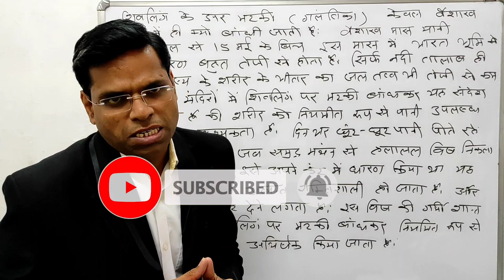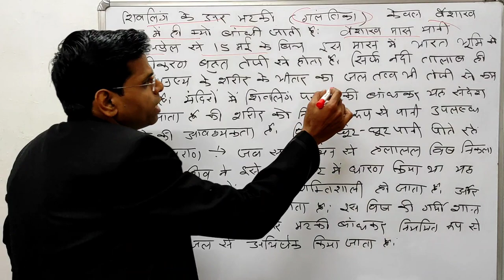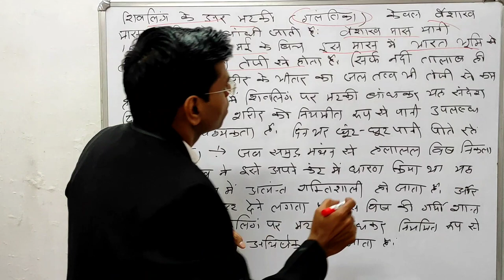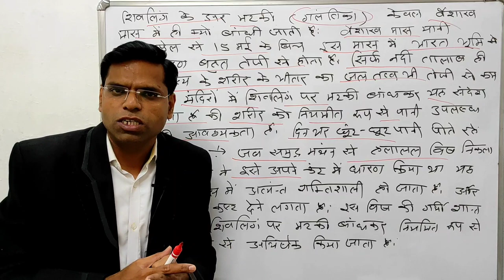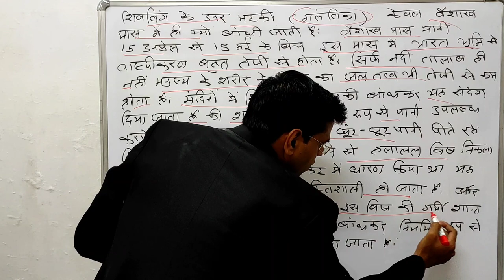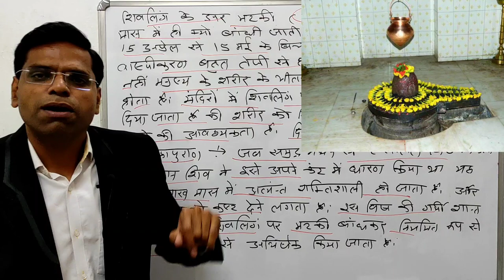गर्मी में शिवलिंग के उपर गलंतिका ( मटकी ) क्यों बांधते हे | shivling | shivling ka rahasye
Hi